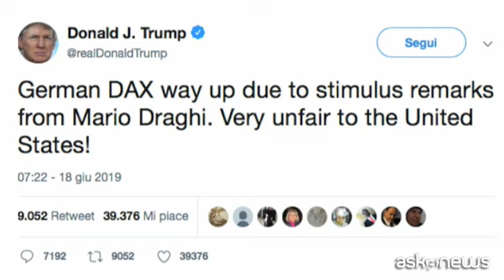Usa, Trump lancia la sua ricandidatura: "Nessuno grande come me"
Roma, 19 giu. (askanews) - Donald Trump ha lanciato ufficialmente durante un comizio a Orlando la sua ricandidatura alla Casa Bianca per il 2020.
"Noi manterremo l'America grande - ha detto davanti alla folla - la manterremo grande più che mai. Ed è per questo che stasera sono qui davanti a voi per lanciare ufficialmente la mia campagna per un secondo mandato come presidente degli Stati Uniti", aggiungendo poi che nessun presidente ha mai avuto un consenso pari al suo, "eccetto George Washington".
Trump ha inoltre rivendicato i risultati della sua politica economica e ha promesso di non arretrare di un millimetro su dazi e immigrati e ha attaccato i democratici che, ha sottolineato, "vogliono distruggere il nostro Paese, ma questo non accadrà".
Prima del comizio, su Twitter, il presidente Usa si è anche scagliato contro il presidente della Bce Mario Draghi che ha parlato di "nuovi stimoli senza miglioramenti necessari nell'economia europea", facendo volare i mercati. Trump ha commentato: "L'indice tedesco Dax sale per le dichiarazioni sugli stimoli di Mario Draghi. Molto ingiusto verso gli Stati Uniti!". E la risposta di Draghi non si è fatta attendere: l''obiettivo della Bce è mantenere stabile l'inflazione, non manipolare il tasso di cambio.